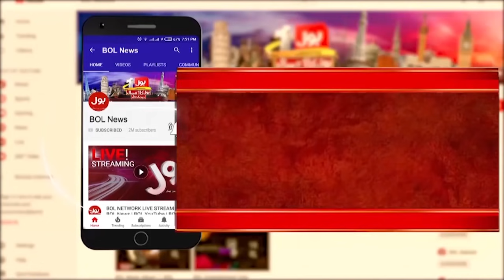Noor Mukadam Case | Zahir Jaffer Mad or Act? | Ab Pata Chala